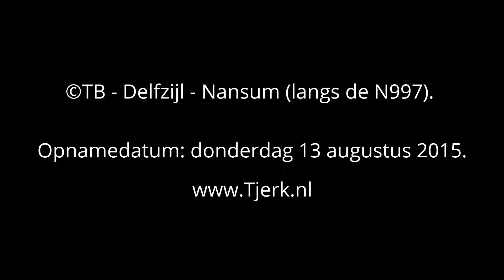©TB - Delfzijl - Nansum langs de N997 01.